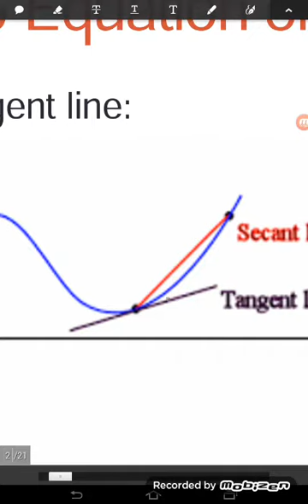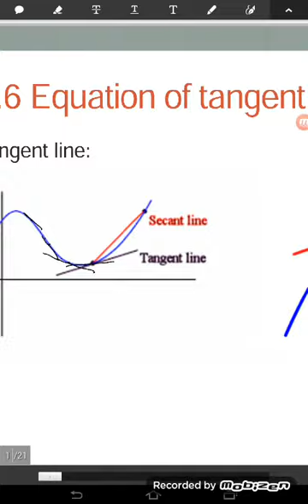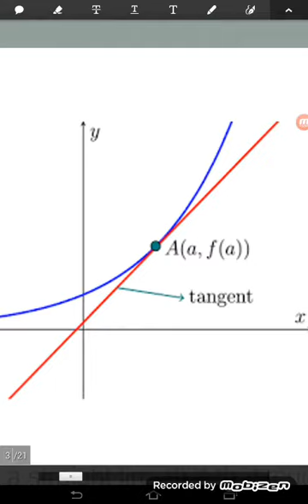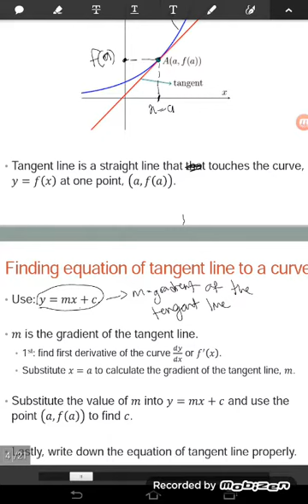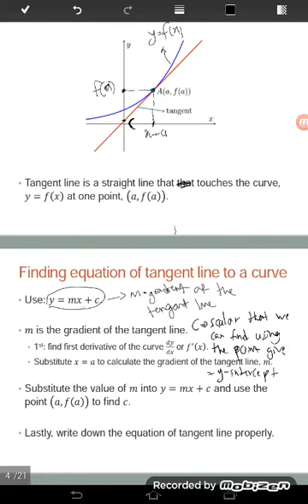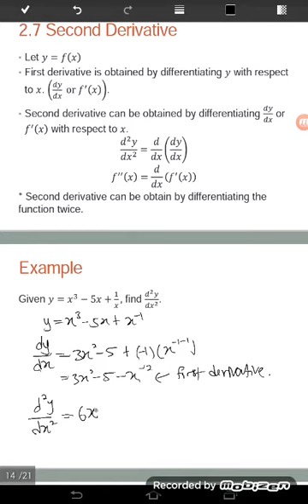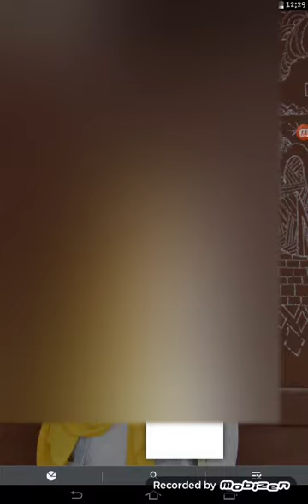Equation of tangent to a curve and second derivative